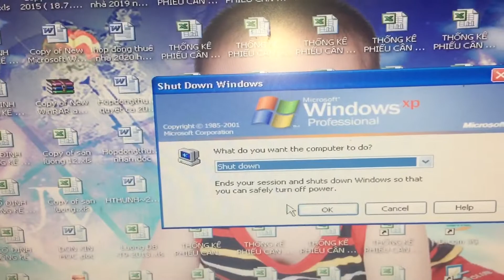Làm sao để hạ nhiệt PC ? - How to cool down PC ?